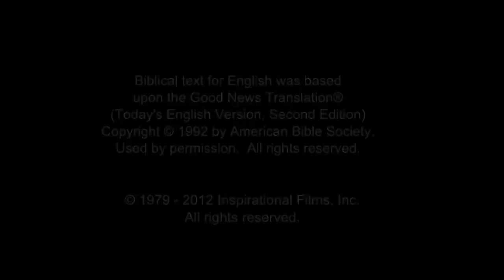(6/61) Yesus Menyatakan Penggenapan Kitab Suci | Film Yesus | Bahasa Mandar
Ketika Yesus kembali ke Nazareth, Ia pergi ke Sinagoge (rumah ibadah). Ia diminta untuk membaca Kitab Suci dan diberikan Kitab Nabi Yesaya. Dari kitab itu, Ia membaca Yesaya 62:1-2.

Nubuat itu berbicara tentang membawa kabar baik kepada orang miskin, pembebasan para tawanan,kesembuhan bagi orang buta, pembebasan bagi yang tertindas, dan mengumumkan bahwa sudah waktunya Tuhan akan menyelamatkan umat-Nya.

Ketika selesai membaca , Yesus mengumumkan kepada orang-orang bahwa nubuatan itu telah menjadi kenyataan seperti yang baru saja dibaca.